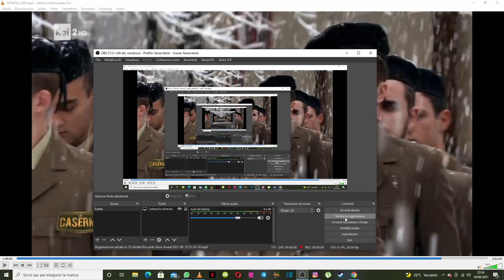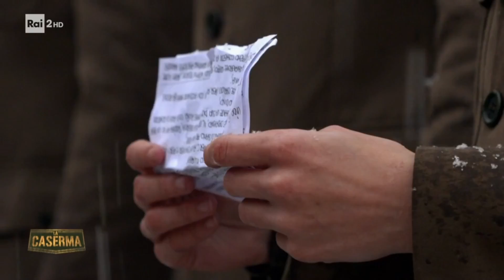la caserma finale ultima puntata